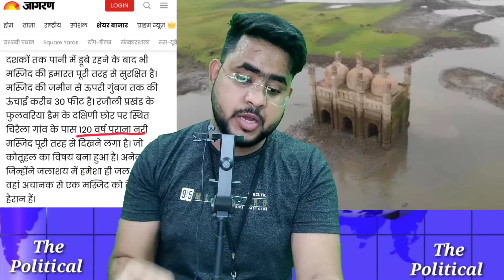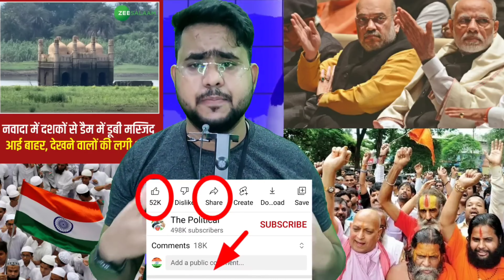Breaking News बिहार के नवादा में रातों रात Masjid प्रकट से पूरे देश में हड़कंप Modi और Shah परेशान !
Bihar के नवादा जिले में सदियों पुरानी पानी में डूबी masjid मिलने से सदमे मे है AmitShah और Modi क्यू के जानिए आखिर क्यों और Owaisi साहब को क्यू होराजी है वाह वाही साथ ही जानिए नूरी मस्जिद का Babri Masjid और Gyanvapi Masjid से Connection सिर्फ हमारे चैनल The Political पर शुक्रिया